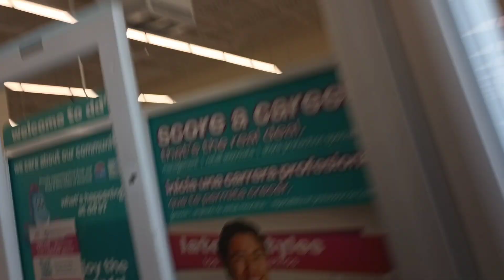allons faire un tour | petit shopping pour les tenues de l'hiver. dd's DISCOUNTS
hey guys, déjà l'hiver! venez on shop ensembles. like si la vidéo t'a plus, abonnes toi et activites la cloche de notifications pour être informé a chaque fois que je mettrais en ligne une nouvelle vidéo.😘